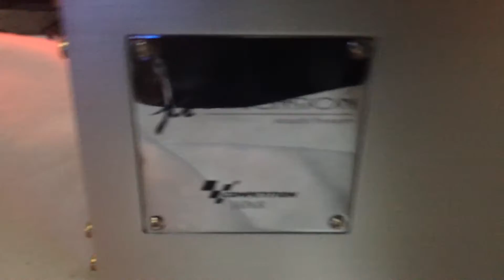u-Dimension ProZ 4-200 (Refrigerada por X-Audio)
Amplificador / Etapa u-Dimension ProZ 4-200 (Refrigerada por X-Audio)

Se han instalado 6 ventiladores, suplementados 1cm del la base, gracias al sobrante de los tornillos, que deja que entre y salga el aire.